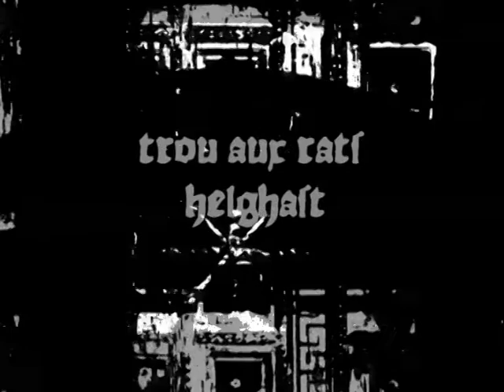Tusmørke "Sankt Sebastians Alter" / Trou Aux Rats + Helghast promo! The Lowest Form Of Deity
Snippets from upcoming tapes on my new label The Lowest Form Of Deity.
Tusmørke - "Sankt Sebastians Alter" - a 25 minutes live recording of an amazing track about the black plague in Norway, recorded on the 666th anniversary of its coming.  One of the best bands in the history of Norway.
Trou Aux Rats + Helghast - collaboration tape between french master of seclusion Romain Perrot (Vomir, Free As Dead) and italian act Helghast. Putrid dungeon synth, dark ambient, raw black metal and noise, church organs and the sweet stench of death.
Coming in April 2017.